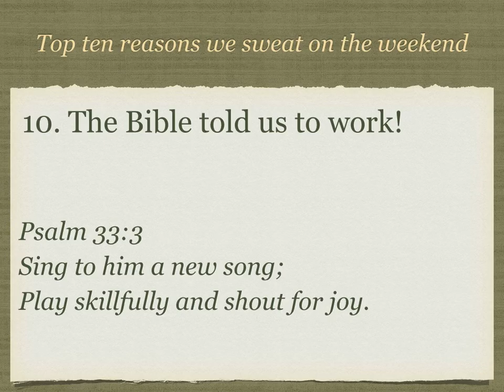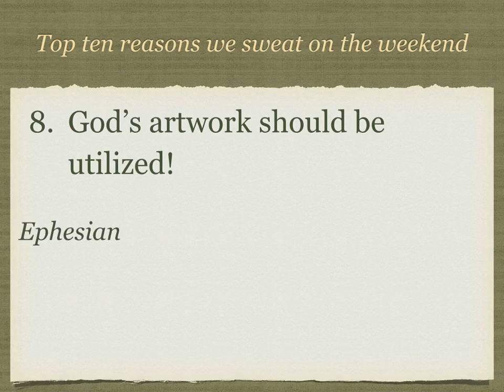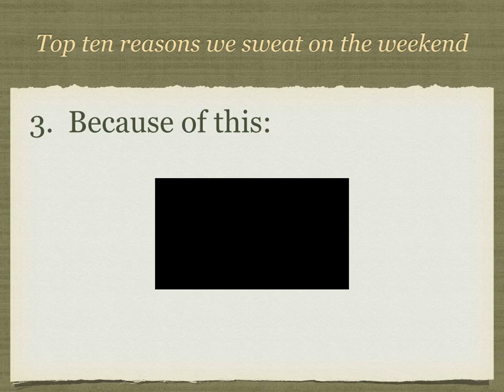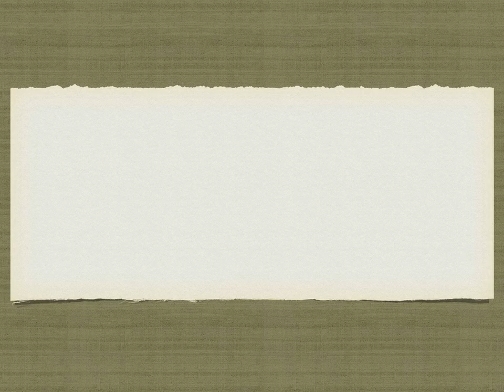10 Ten Reasons We Sweat on the Weekends